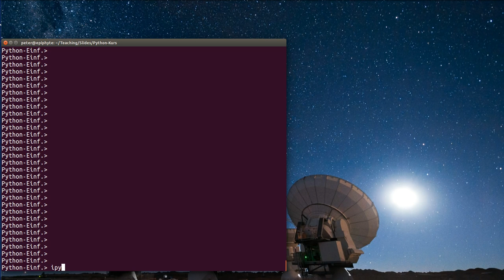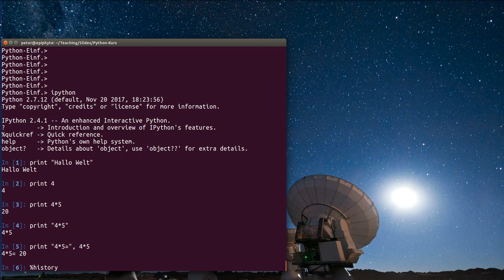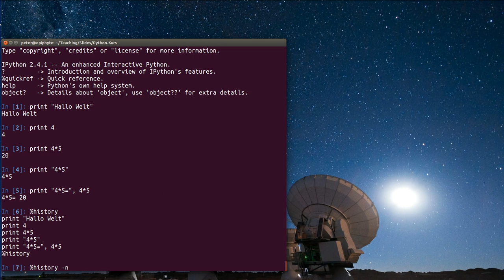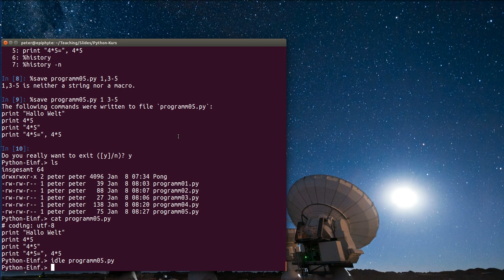Python für Anfänger, Folge 5: ipython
Python-Einführung für Programmiereinsteiger, Folge 5: Die ipython-Oberfläche